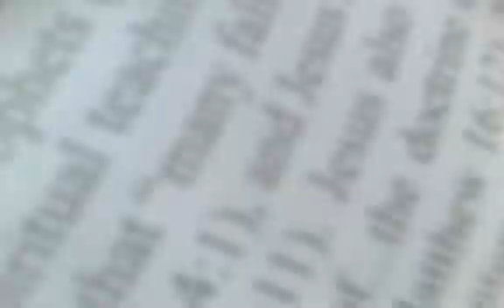Daily Devo : Ep. 849 Pt. 1 : Promised in Writing ( 1 of 2 )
Here's your Glorious Hump Day Wednesday September 21st, 2022 Daily Devo and is Episode 849 Part 1 of the Days of Praise/Daily Bread Devotional Video Series !! In today's Daily Bread Devo, we'll be learning about 'Promised in Writing', so hope y'all enjoy the video come back later after 1pm for Part 2 and 'Living Water' !!! So hope to see y'all back here by then so GOD Bless everyone/GOD Bless America !